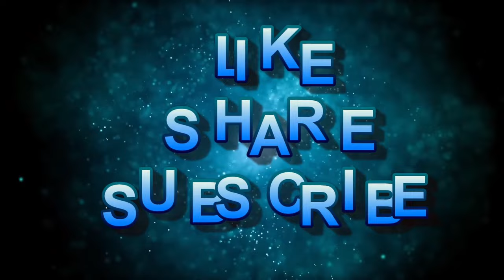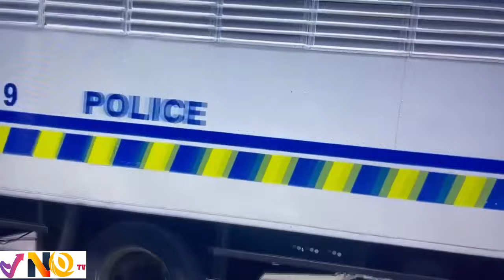JAMAICA NEWS TODAY Full Broadcast - May 3, 2024-Crime Wave Alert-Latest News Updates from Jamaica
Breaking News: String of Crimes Rock Jamaica
Shocking Headlines: Criminal Activity on the Rise
Crime Wave Alert: Latest News Updates from Jamaica
Man killed in front of Montego Bay fire station| Man's body found on beach in Portland| Man gets suspended sentence for role in car theft| Higgler steals commuter’s gold chain|29-y-o charged for cop's murder in St Ann
@jamaican music
@jamaican movies
@jamaica news
@jamaican accent
@jamaican gospel music
@jamaica news today
@jamaican movies 2024
@jamaica vlog